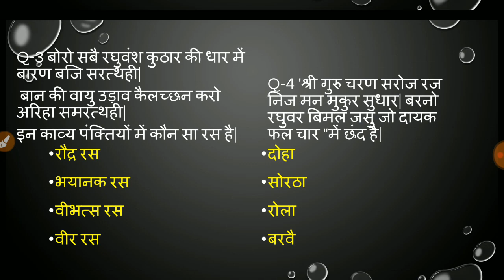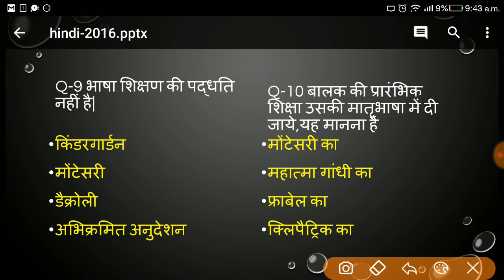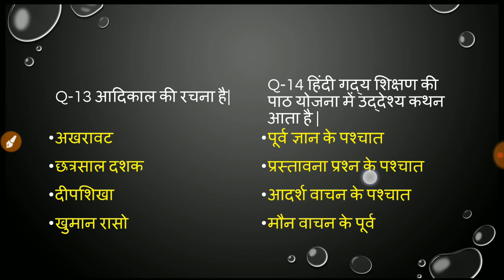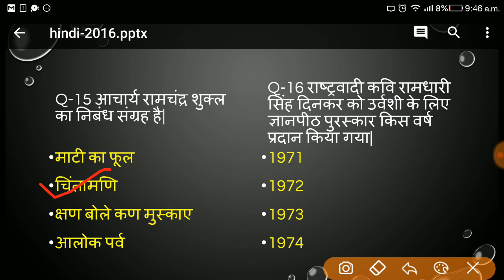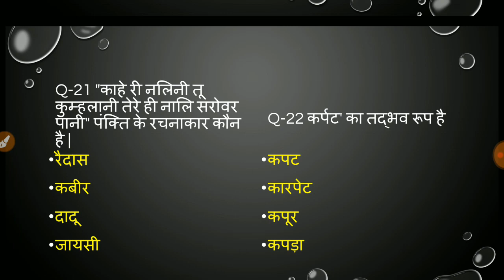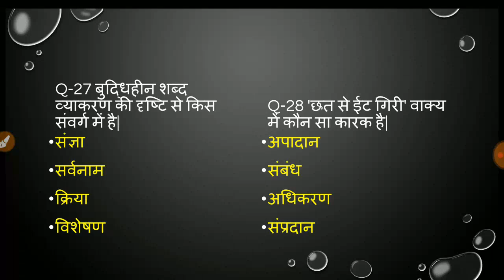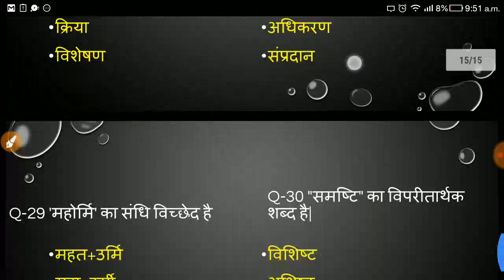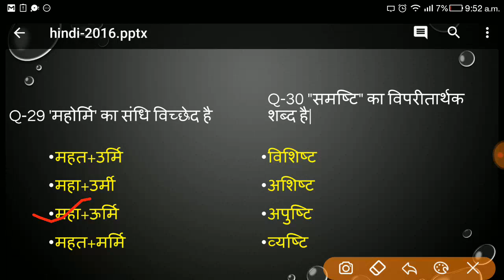UPTET/CTET SOLVED PAPER |हिंदी-2016|EXAM |question answer | MOCK TEST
up tet exam model paper इस वीडियो में मैंने  यूपी tet की importent question दिया है जो बहुत important hai exam ke liye ,best tet question